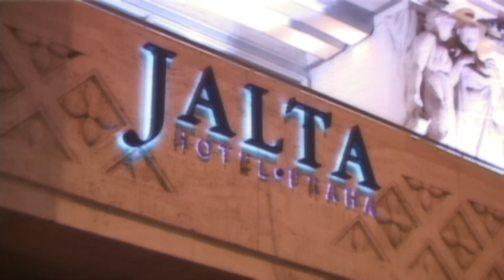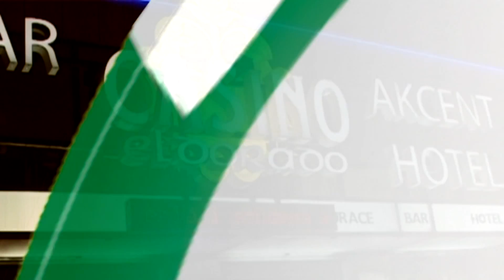ČPT listopad - zahajovací večer